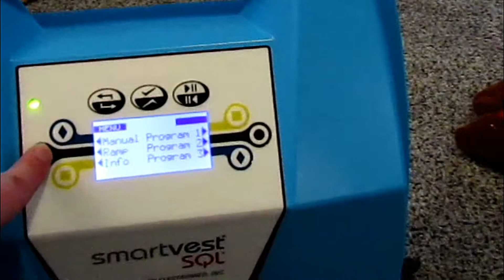The first step of treatment is...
A lovely Friday evening.

GEAR THAT I USE:
CANON POWERSHOT SX410IS:
CANON REBEL T6 BUNDLE BY FOCUS CAMERA:
LENSES USED:
CANON EF-S 18-55mm IS II
CANON EF 75-300mm III
PHONE: BLU LIFE ONE X2
CAMERA BAG:
LENSE SLEEVES:
POWER BANK:
HARD DRIVE:
SD CARDS:
TIME LAPSE TIMER:
WINDSCREENS:
CAMERA STRAP:
ALTURA CAMERA BAG:
RANGERS TRIPOD:
EDITING SOFTWARE:
WONDERSHARE FILMORA

MUSIC FEATURED:
JOAKIM KARUD